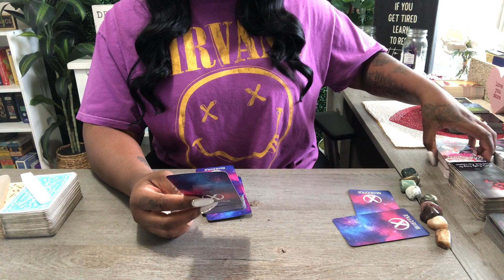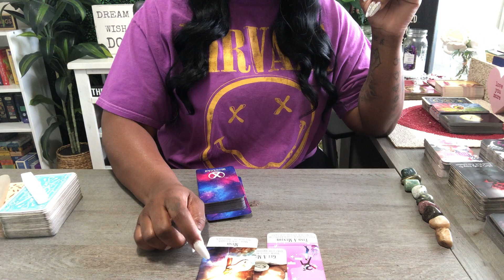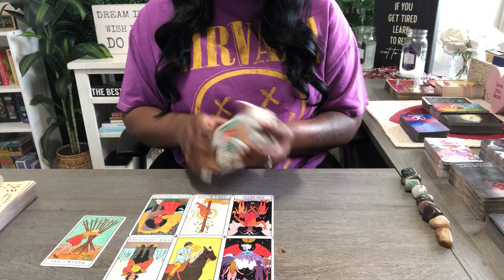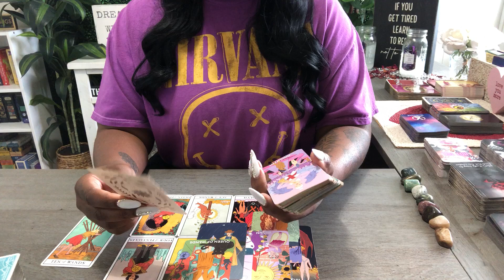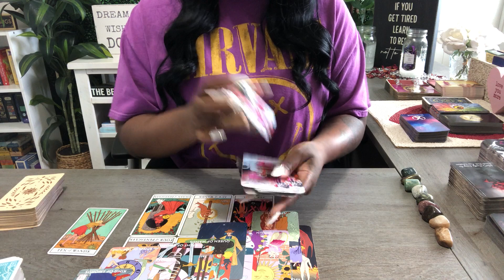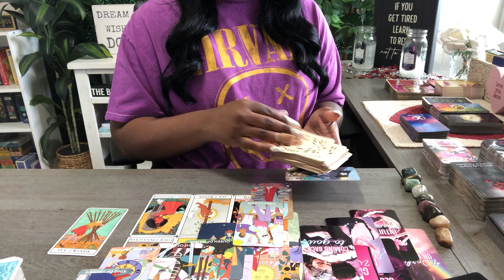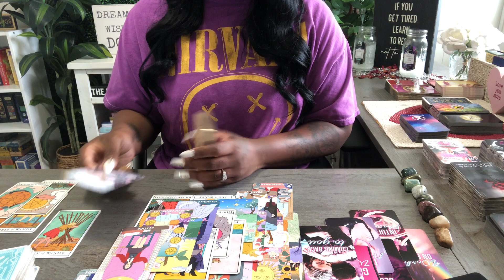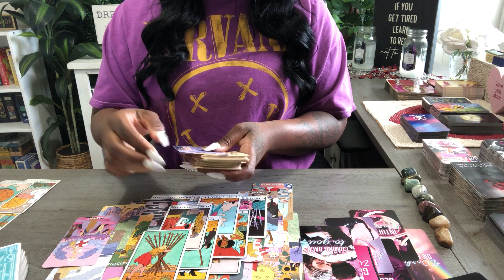AQUARIUS ♒️ THEY'RE DESPERATE & HAVE SOMEONE WATCHING YOU! I CAN'T BELIEVE WHAT THEY'RE ABOUT TO DO